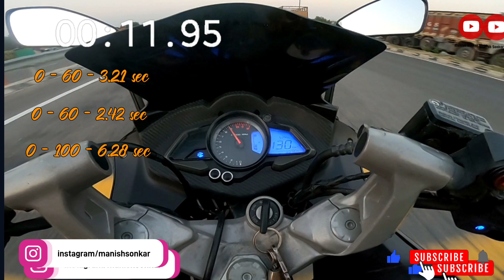Bajaj Pulsar RS 200 BS3 Acceleration Test || Fastest Pulsar 200 !